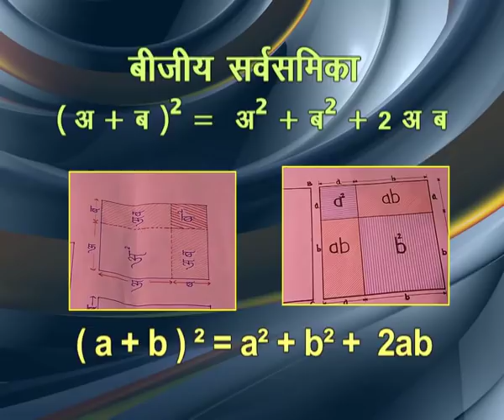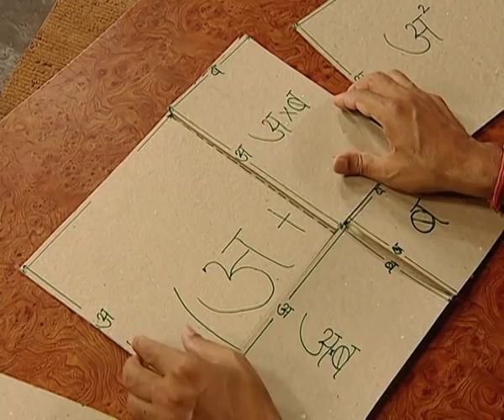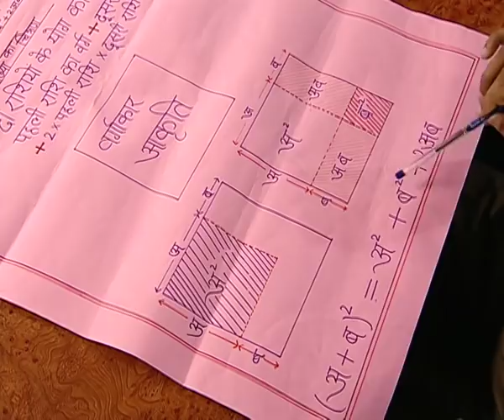BIJIYA SARVSAMIKA / बीजीय व्यंजक एवं सर्वसमिकाएँ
बीजीय सर्वसमिका को सत्यापित करना